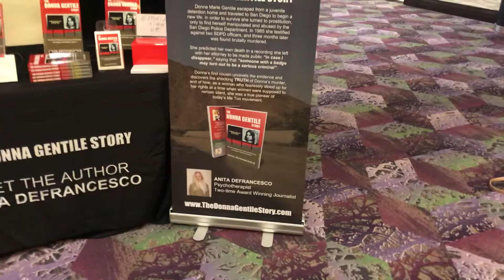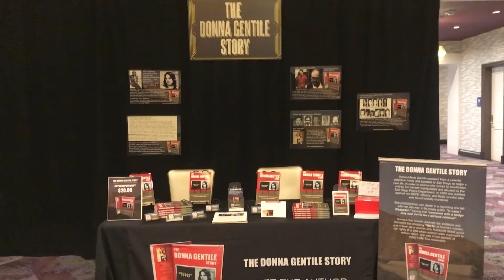CrimeCon Austin 2021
Fairmont June